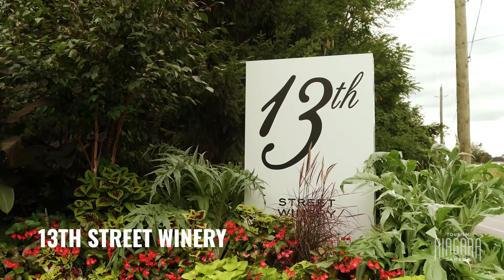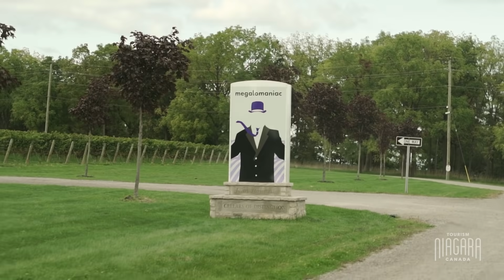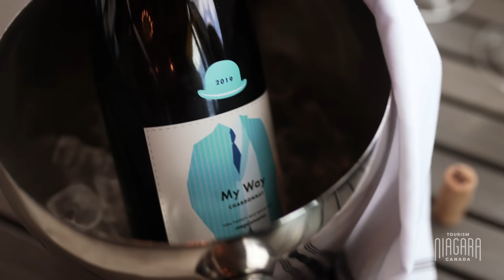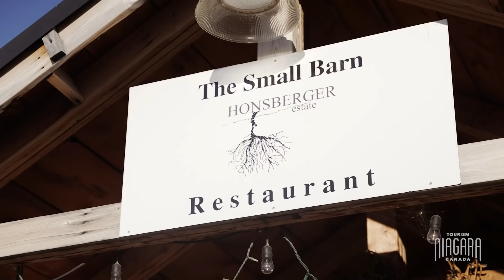Girls Getaway - Niagara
Girls Getaway: 4 Fun and Photogenic Spots to Visit in Niagara

Escape the city and recharge with these picturesque locations to visit on a girl's trip to Niagara this Fall.

HOLR's Editor-in-Chief Ksenia Edwards and her good friend  Karina Vee @karinalewarne spent a day exploring Niagara, while on the hunt for the most unique and photogenic spots.

There is something so incredibly grounding and re-energizing to get to explore the natural landscapes of a region and Niagara was a breathe of fresh air.

Itinerary:
1. On the Brink Alpacas
2540 Rosedene Rd, Saint Anns, ON L0R 1Y0

What to do: Go on a scenic trail walk with the alpacas. Visit them, feed them and learn all about their quirky personalities inside of their enclosed space
Tip: Visit their website or call ahead to book a

2. 13th Street Winery
1776 Fourth Ave, St. Catharines, ON L2R 6P9

What to do: Explore the unique Canadian art in the 13th Street Art Gallery and the sculpture garden. Eat a box of the best butter tarts in Canada. Learn about their award winning wine , do a tasting and grab a bite to eat.

3. Megalomaniac Wines
3930 Cherry Ave, Vineland, ON L0R 2C0

What to do: Savour one of the best views in Niagara from the restuarant over some wine and a meal, or from the patio. Go for a walk through the vineyards on a wine tour and do a tasting.

4. Honsberger Estate Winery
4060 Jordan Rd, Jordan Station, ON L0R 1S0

What to do: Meet their resident animals on the farm and feed them. Do a wine tasting in the garden and enjoy a locally grown meal. Listen to the live music and walk the ground relishing in the natural beauty and fresh air.

Visiting Niagara is always a great idea, but to do so in the fall and with a close friend, is a truly special and fulfilling experience. If you’re looking to spend some time in Niagara to recharge, uncover unique local cuisine and wine, or just to create some new memories with a friend or loved ones, check out visitniagaracanada.com to learn more.

Video Feature: Ksenia Edwards - Instagram @k.tea.edwards
Karina Vee - Instagram @karinaveee